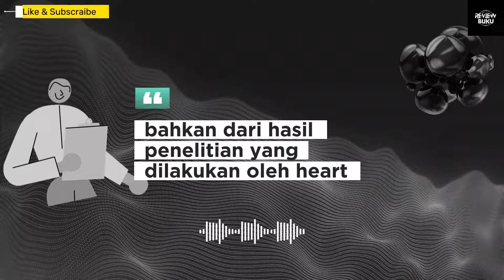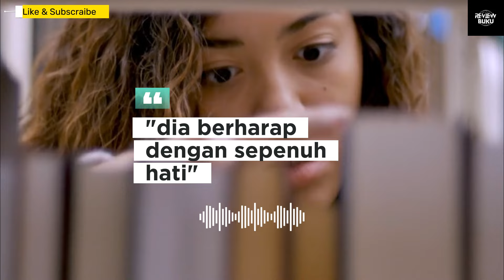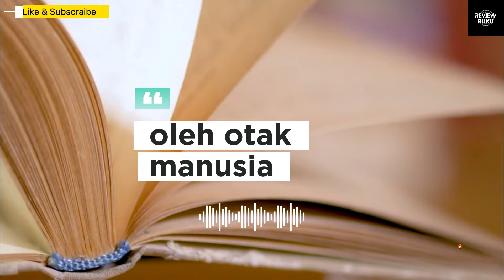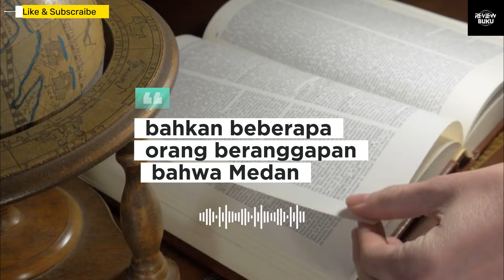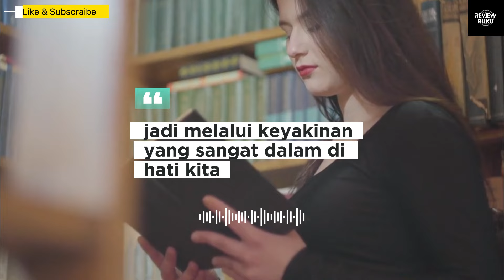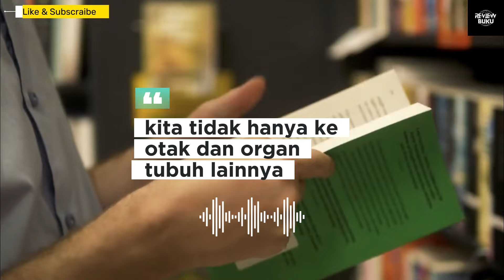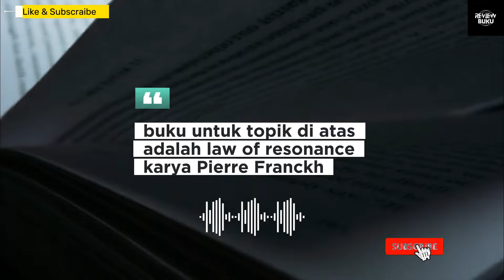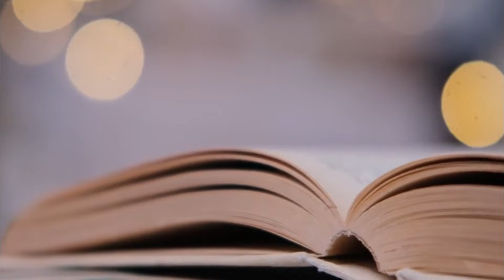Rahasia Kekuatan Hati (jantung) : Kekuatan Organ Vital Kita dalam menciptakan realitas kehidupan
🔍 Mengungkap Rahasia Hati: Kekuatan Organ Vital Kita dalam Menciptakan Realitas Kehidupan 🔍

Selamat datang di kanal kami! Siapkan diri Anda untuk perjalanan mendalam ke dalam rahasia hati yang belum terungkap. 🤫✨ Apakah Anda pernah bertanya-tanya bagaimana organ vital kita dapat memengaruhi realitas kehidupan kita?

🧠 Eksplorasi Keajaiban Otak dan Hati 🧡
Mari kita selami ke dalam hubungan yang erat antara otak dan hati, dan bagaimana keduanya bekerja secara sinergis untuk menciptakan realitas sehari-hari kita. Temukan bagaimana kekuatan pikiran kita memainkan peran penting dalam membentuk pengalaman hidup kita.

🌟 Pintu Rahasia Hormon: Kunci Emosi dan Kesejahteraan 🌈
Jelajahi bagaimana hormon memainkan peran kunci dalam mengatur emosi dan kesejahteraan kita. Ketahui cara kita dapat secara aktif memengaruhi produksi hormon ini untuk menciptakan kehidupan yang lebih bahagia dan seimbang.

🌐 Terhubung dengan Komunitas Kami 🤝
Jangan lupa bergabung dengan komunitas kami di kolom komentar! Bagikan pengalaman Anda, tanyakan pertanyaan, dan mari kita bangun komunitas yang saling mendukung dalam mencapai potensi penuh kita.

🎥 Langganan dan Tekan Lonceng Notifikasi 🔔
Bersama-sama, mari kita jelajahi kekuatan yang luar biasa di dalam hati kita untuk menciptakan realitas kehidupan yang luar biasa. 🚀✨